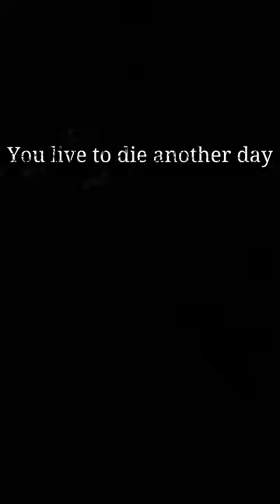The Easiest Way To Kill A Trio!